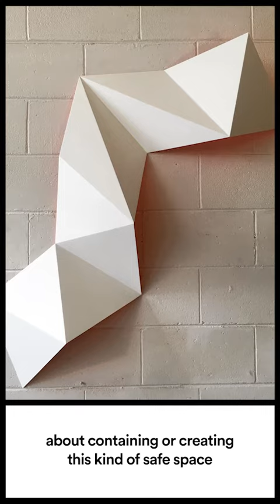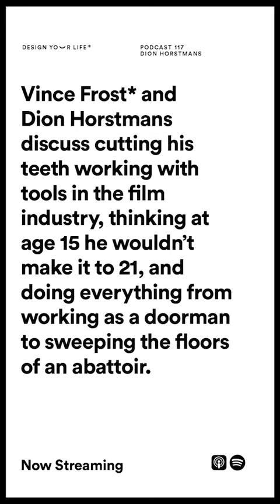From Shapes to Art?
Vince asks the question that many wonder. How did Dion narrow his artwork down to rods, steel, a grinder, and a welder?

Listen to episode 117 to understand Dion's combination of patterns, design, repetition from nature, traditional island ethnographic and therapy, which turned his workshop and mind into a safe space to create and be.